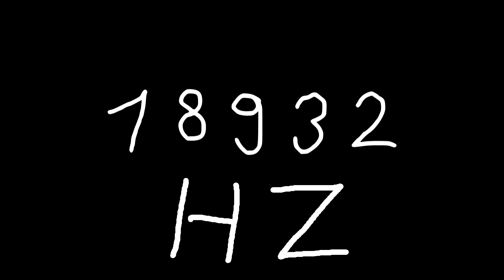18932 hz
Just sound.

chords
sounds
noise
tone
noises
tones
audio
wave
waves
sin
sine
sinus
sinoid
heart
heartbeat
resonancy